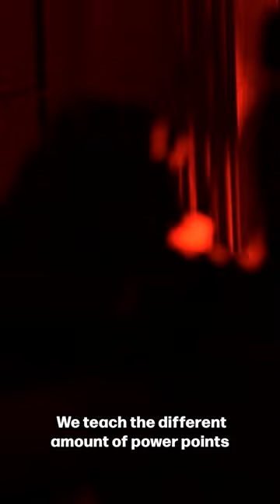US Navy Visit Board Seach & Seizure Ops (Part 2)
🌊⚓(pt2) The GOAL is mission readiness! VBSS Instructors encourage sailors to take skills learned in training back to the fleet.